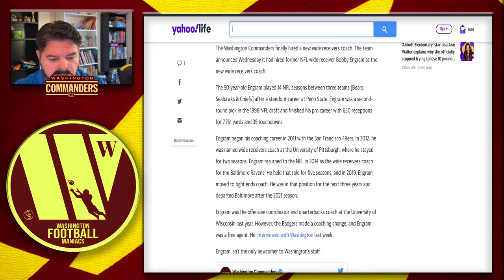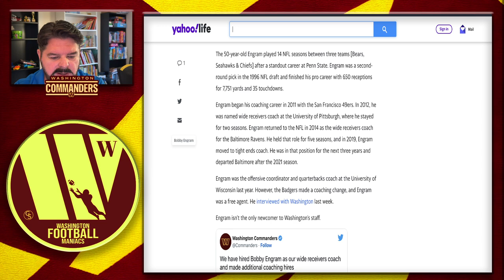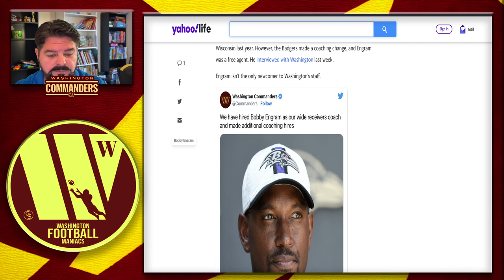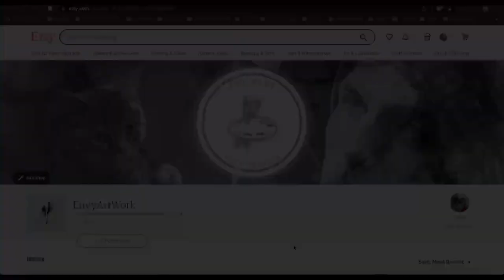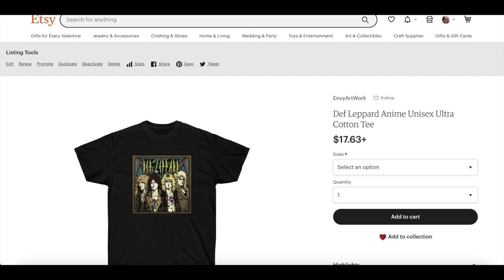Washington Commanders Hire Bobby Engram Wide Receivers Coach